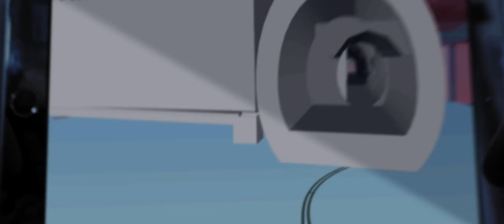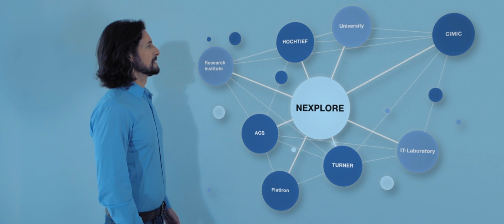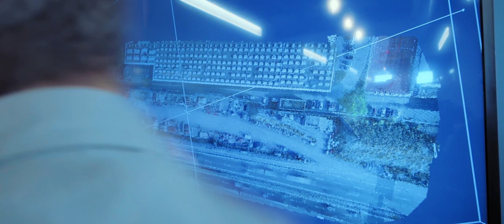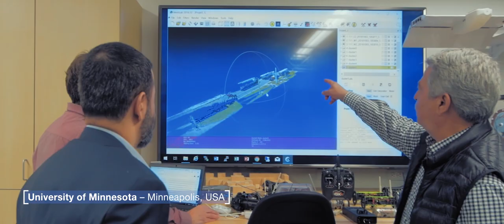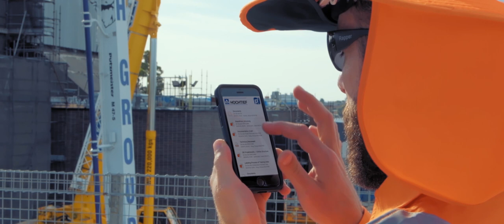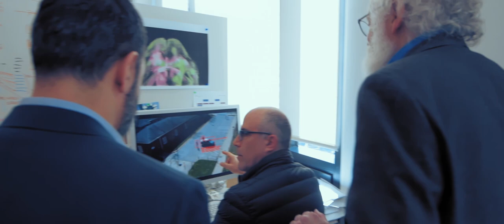HOCHTIEF – The Future Starts Now (deutsche Version)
Image-Film zur Eröffnung der Jahreshauptversammlung 2019
Realized by Take It Media, Düsseldorf